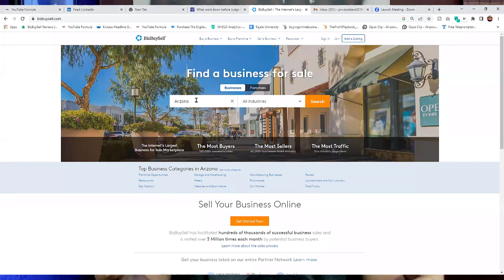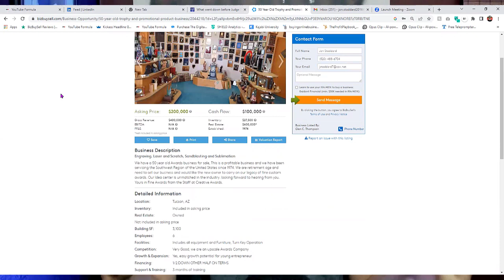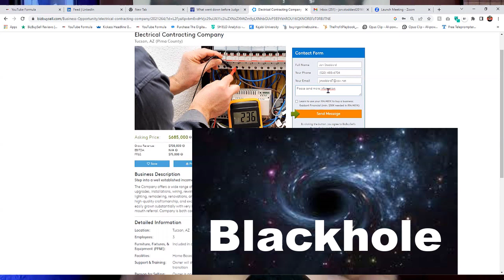Disappointed with BizBuySell? Here Are My Top 3 Frustrating Complaints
Are you feeling let down by BizBuySell? In this video, I share my personal experience and reveal the top 3 most frustrating complaints I have about the platform. Whether you're a buyer or seller, knowing these issues can save you time and frustration. Watch now to make informed decisions and get the most out of your BizBuySell experience!

Disappointed with BizBuySell
BizBuySell complaints
BizBuySell review
Frustrations with BizBuySell
BizBuySell problems
BizBuySell tips
BizBuySell experience
BizBuySell frustrations
BizBuySell buyer complaints
BizBuySell seller complaints
Bizbuysell reviews
Bizbuysell legit SUPPORT DEALFLOWSYSTEM